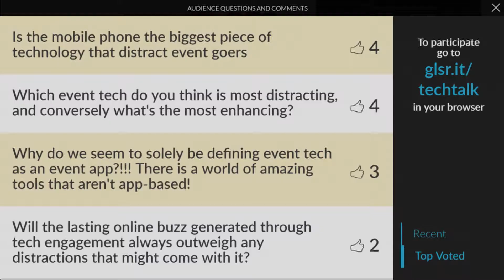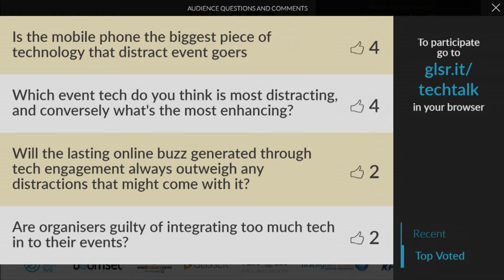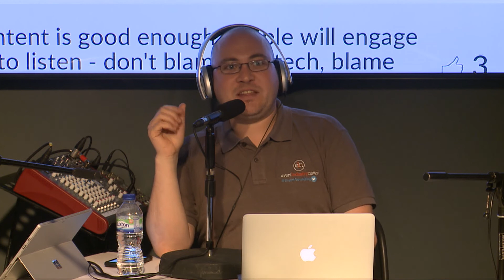Is event technology enhancing events or becoming a distraction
Recorded at Event Tech Talks an event during London Technology Week, this panel debate looks at the benefits of event technology and the drawbacks.

Event Tech Talks was organised by Event Tech Live which takes place on the 9th of November)